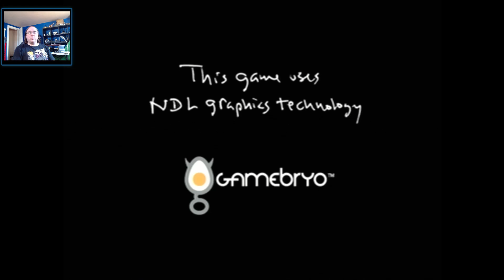Oh Mama! It's Futurama! part 1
Welcome SimuSquad to a brand new retro adventure on my channel! This game is Futurama on Playstation 2! It was released in 2003, and I'm so excited to play it for you! It is a 3D platformer with guns! Jump down below to see what's in store!

The game boots up, and first up is a full motion video that is even voiced by the show voice actors! That is one of the coolest part of the game that I had been looking forward to. After a short video, we start off as Fry in Planet Express with the mission to find Professor Farnsworth's missing hammer. We find it, but kill Fry in the process. We find out that it was a trap as the professor wanted to test a new invention, the Re-Animator! It is designed to make an exact copy of a person, and the Professor had been trying to kill Fry ever since he invented it. We are then told to go find all of the Professor's missing tools. This starts the level properly, and off we go. As we find the tools we see Hermes Conrad and Scruffy, but with Hermes having a brain slug and Scruffy asleep, we don't get to hear from them. After solving some rudimentary puzzles and platforming, we get all of the tools, and end the level.

The second level is the Sewers below the building. This level is where we first acquire the blaster, and we get enemies. These enemies are sewer mutants and most are not difficult to defeat. With a charge attack, we can bring down the lowest level monsters, and at most, two charge shot for the highest health monster we come across. All other enemies take somewhere between 3 and 8 shots. There are some enemies coming out of pipes on the wall that are instant kills if they grab me, so they are something I try to avoid. This area isn't the most difficult with the biggest challenge being a platforming section that ends in instant death if I miss jump. Fortunately, this section is right next to an area that I can get an extra life. At the end of the level, I come across and arena battle, and almost die due to a glitch, but I win. Then we get to the third level!

The third level is the Subway that Fry recgonizes and we find new enemies that have shotguns that we have to deal with hazmat wearing enemies that have shotguns that pack quite a punch. They like to hide around corners to pop out and shoot us. They also have a fun tactic where when you kill them, they take a final shot at where they were facing before they fall still. It get us once or twice before I notice the shots. They also continue to plague us for this level and the next! This level is mostly a run and gun type of level where there isn't much platforming and puzzle solving. We do acquire a brand new weapon, the shotgun! It is a high damage weapon that makes a difference in the fights to come. After a while, we clear the Sewers and head up toward the surface.

The fourth level of the game is Old New York. It is also a place he recognizes, but a lot less happily than the Sewers. We come up into an area with a basketball court, and a whole lot of hazmat enemies. It is a difficult fight with a lot of strafing to keep enemies from getting and easy shot. We win the first fight, but we got hit with a glitch that froze the game and had to do it all again. After we clear the area, we find a new enemy that now fires rockets at us. They do high damage within a blast radius, but they are slow moving and aren't the most accurate. This level has a lot of platforming sections, and new enemies. They are rats with explosives stra. They are fast and do high damage, but they are weak enemies. Other than a few puzzles, this level is mostly jumping and shooting. Eventually, we make our way through a tunnel with a bunch of fans with enemies, we get to a ladder that ends the level! There, we call it a stream, and end the adventure. . . FOR NOW!!!

If you enjoyed the adventure, click the like button and leave a comment to help others find the adventure! If you want to be there when the adventure happens live, come find me And don't forget to go out and find your own glorious adventures!